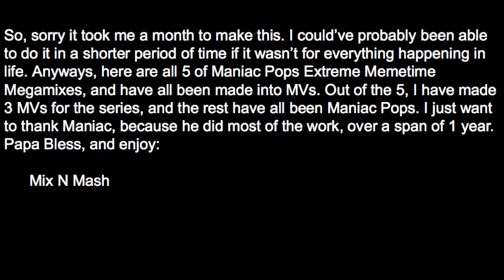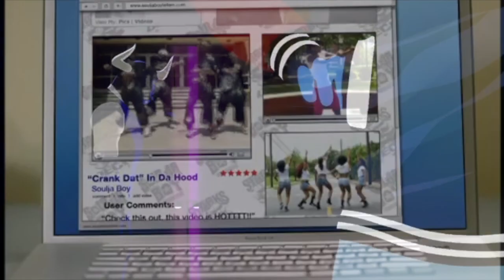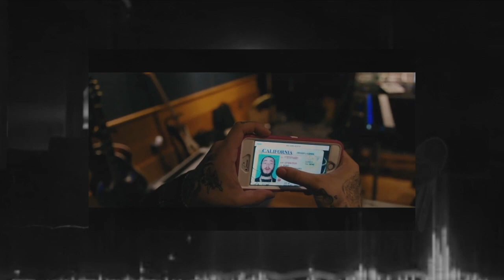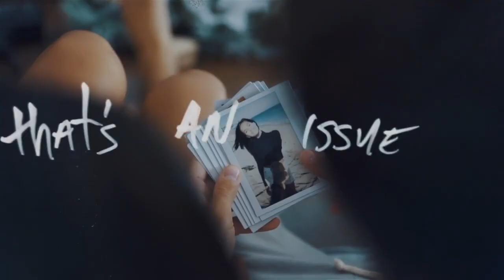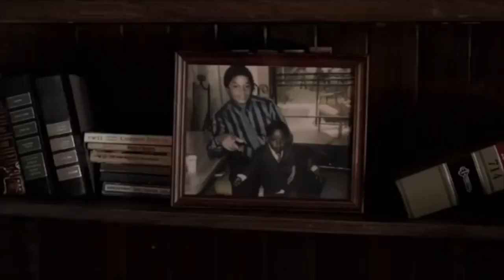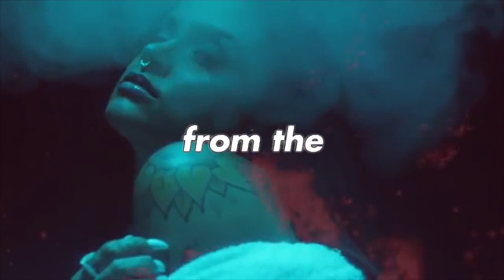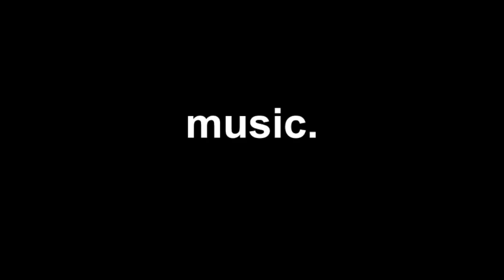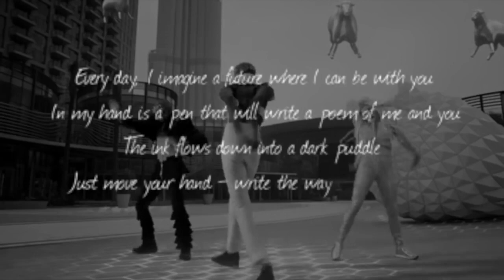Maniac Pop's COMPLETE MEMETIME MEGAMIX MUSIC VIDEO COLLECTION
Hiya! As you can tell, this is the the compilation of Maniac Pop's first 5 memetime megamixes! Because of copyright, some of the original videos were taken down (including the fifth), so this is currently the only place you can watch the videos for those. Also, this compilation includes the music videos for 2, 3, and 4.

I made this compilation a while ago, and I honestly wish I did the videos themselves alot more justice, but hey; you can watch them here and that's what matters!

Timestamps (And links to original videos):
Memetime Megamix 1- 0:20
Memetime Megamix 2- 5:30
Memetime Megamix 3- 10:53
Memetime Megamix 4- 17:32
Memetime Megamix 5- 25:52

𝔽𝕚𝕟𝕕 𝕞𝕖/𝕗𝕠𝕝𝕝𝕠𝕨 𝕞𝕖 𝕠𝕟...